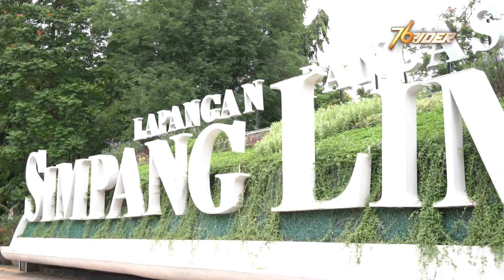Flash Back Keseruan Final Trial Game Asphalt 2022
Riders, tengok adrenaline  Trial Game Asphalt 2022 yang digelar di Sirkuit Mijen Semarang dan aksi 76Rider supermoto squad kemarin. Siapa jagoanmu, bro?